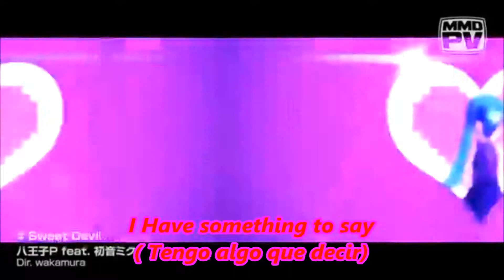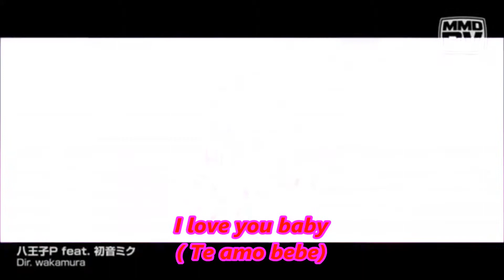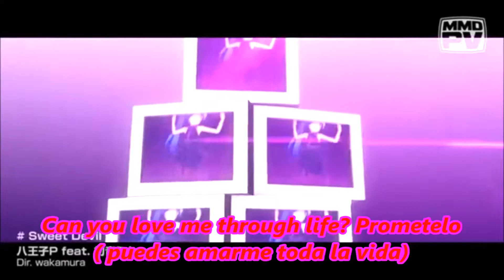MMDPV Sweet Devil sub español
Hubo un error en el sub pero lo arregle mas adelante de la canción .
sub español by: hector lokosweet.